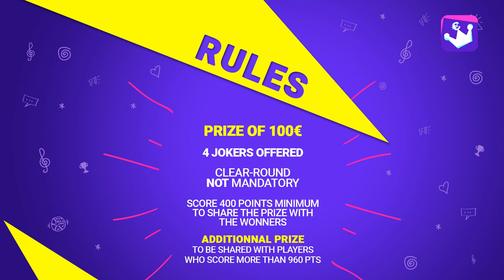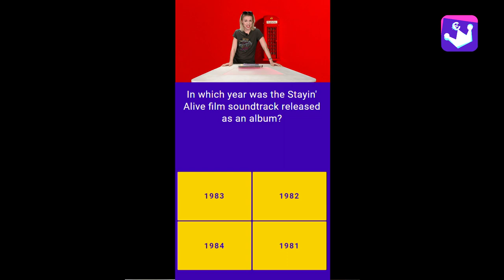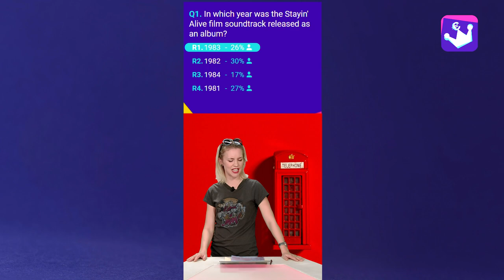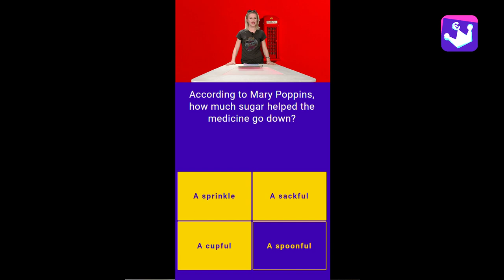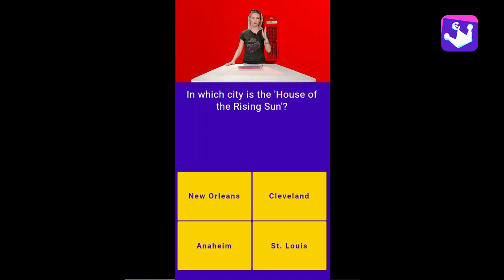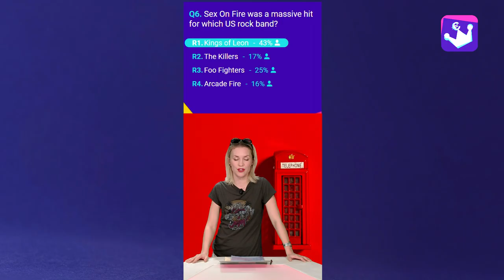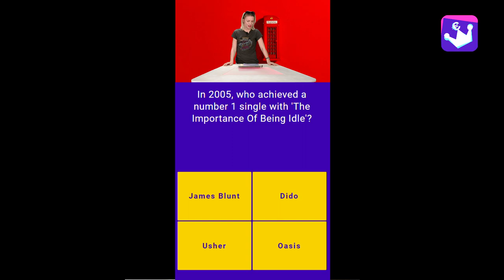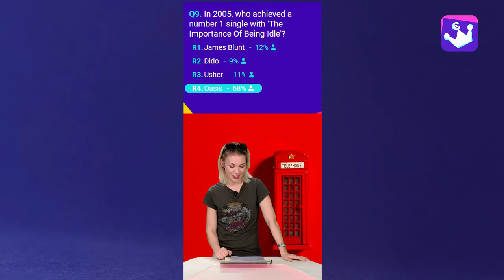Quiz'n English with Hayley - 22nd October - 9pm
You missed our live with on the app: here's the replay of Quiz'n English of 22nd October - 9pm with Hayley!

To participate in upcoming competitions, download the Bethewone application and try to earn money.

Thanks to our partner Qobuz, enjoy 2 months of FREE music
(Free and without commitment !!)